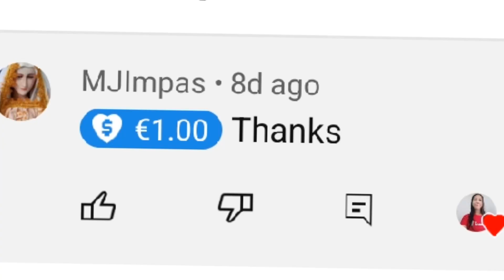PAANO MAAGAPAN ANG PAGKA PARALIZED KAPAG INATAKE NG HIGHBLOOD OR STROKE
ITO ang unang gagawin kapag inatake ng highblood or stroke para maagapan ang pagkaparalize ng pasyente.Gawin ito para makatulong sa mga na stroke at inaatake ng higblood@nanaysusi1045